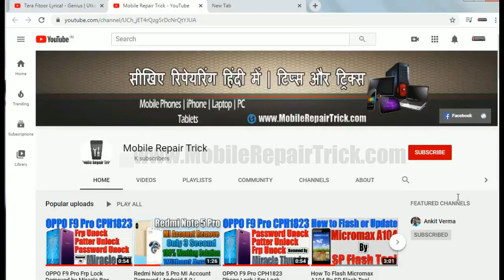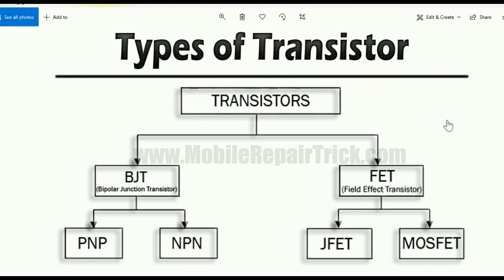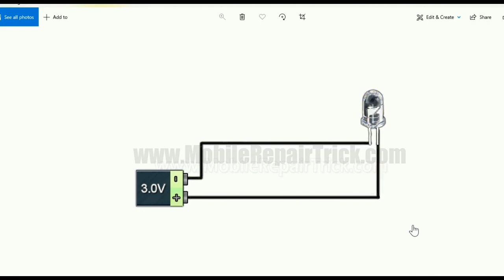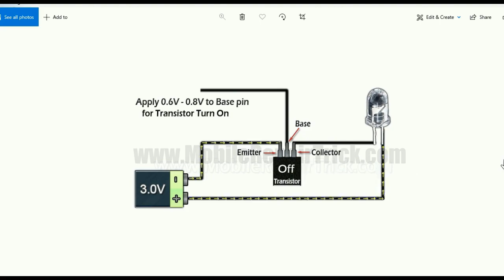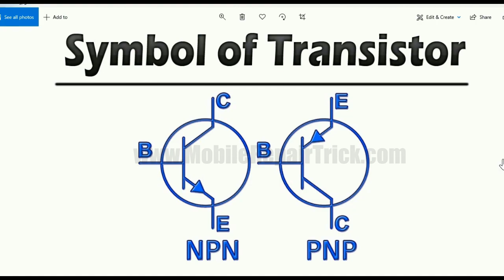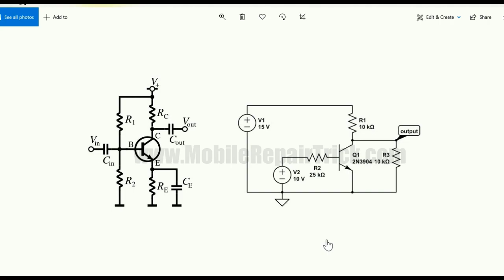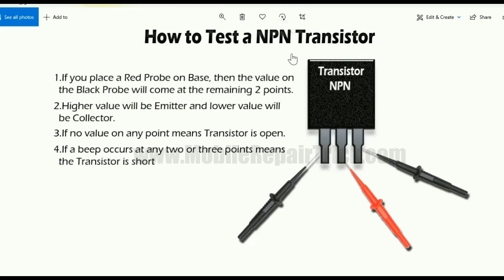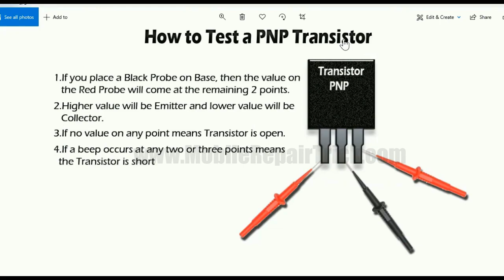Mobile Hardware Training Lesson 16 | What is Transistor | Types of Transistor | How Transistor Work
Mobile Hardware Training Lesson 16 | What is Transistor | Types of Transistor | How Transistor Work | Hindi

Mobile Hardware Training Lesson 16,
What is Transistor,
Types of Transistor,
How Transistor Work,
what is transistor,
what is transistor in computer,
what is transistor in hindi,
transistor working principle,
pnp transistor,
uses of transistor,
transistor as a switch,
transistor as a switch in hindi,
bjt transistor in hindi,
fet transistor in hindi,
transistor me kitne junction hote hain,
transistor definition,
unipolar transistor in hindi,
mobile transistor in hindi,
transistor kise kahate hain,

For Joining GsmClinic Premium WhatsApp Support Group - Duration 1 Year.
(Hardware,Software & Emmc Programming)

Group Support Time 11am to 6pm (5 Admins available for support)